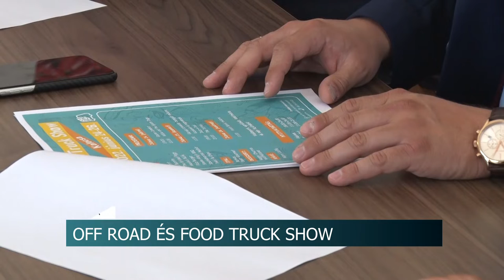Off Road és Food Truck show - három napos programsorozat Kalocsán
Három napos rendezvénysorozatnak ad otthont Kalocsa. Június 24-e és Június 26-a között kerül megrendezésre a városban a Bács-Trophy Off Road bajnokság harmadik futama, de ezen kívül egy Food Truck shownak valamint gyerekprogramoknak is részesei lehetnek a kilátogatók.